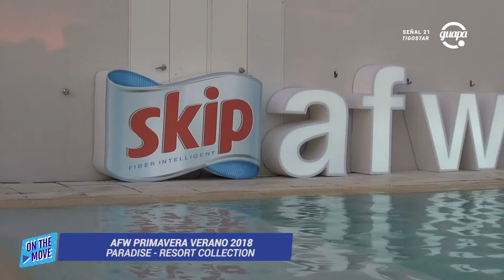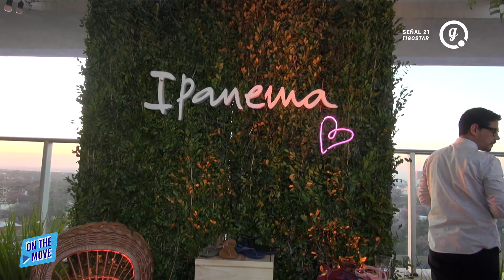AFW Paradise Resort Collection // OTM 119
Canal Guapa es un medio digital y de televisión que tiene cuatro grandes
macrotemas en los que basa su contenido: Gastronomía; Belleza y Salud; Estilos de
Vida y Futuro, en este último hablamos de la tecnología y el diseño de interiores
abocado al hogar.